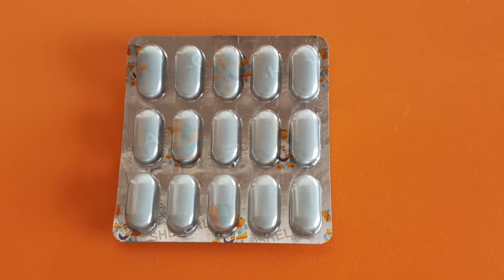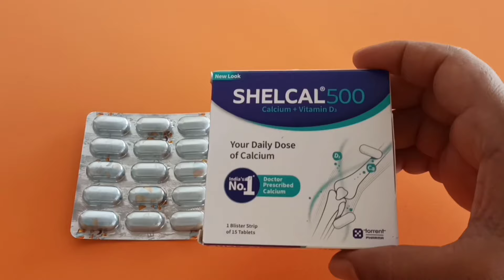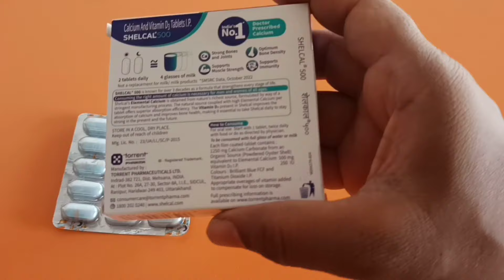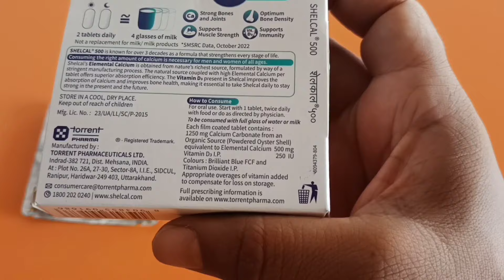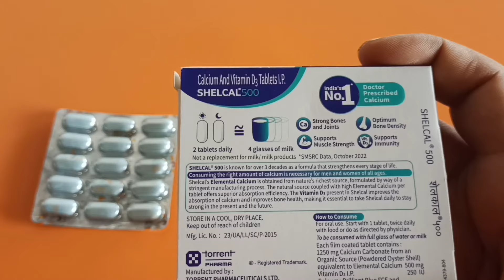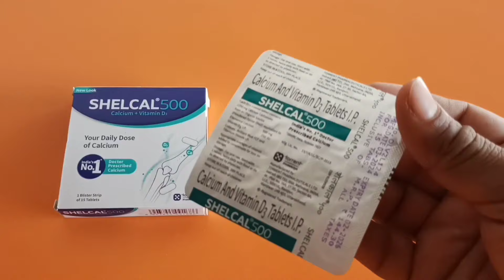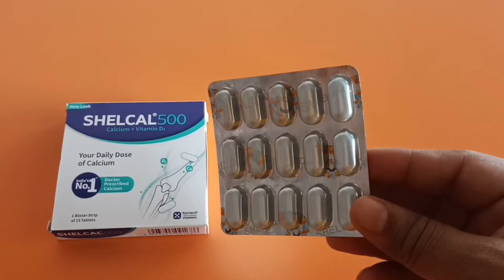100 साल तक टिका रहेगा ढांचा बस 1 गोली खाने से | Best Calcium Tablet For 100 Year Build Body Problem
100 साल तक टिका रहेगा ढांचा बस 1 गोली खाने से | Best Calcium Tablet For 100 Year Build Body Problem

Thanks & Regards
Sonu thakur